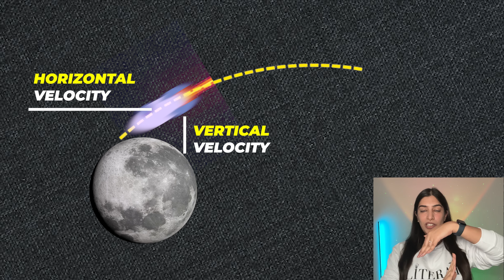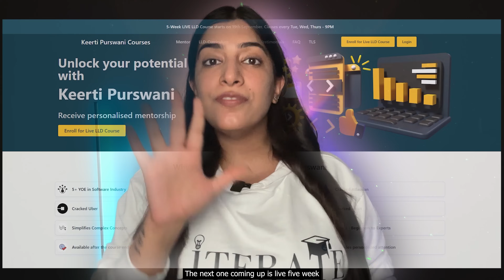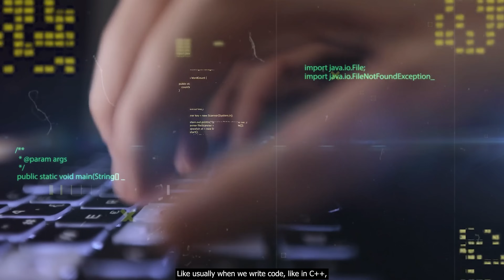Software Engineering in Chandrayaan 3! How is the code different? Which algorithms are needed?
As a proud Indian and a proud Software Developer, I had to create this. Hope you like it!

𝐂𝐡𝐞𝐜𝐤𝐨𝐮𝐭 𝐝𝐞𝐭𝐚𝐢𝐥𝐬 𝐚𝐧𝐝 𝐞𝐧𝐫𝐨𝐥𝐥 𝐟𝐨𝐫 𝐭𝐡𝐞 𝟓-𝐰𝐞𝐞𝐤 𝐋𝐢𝐯𝐞 𝐋𝐋𝐃 𝐜𝐨𝐮𝐫𝐬𝐞 𝐡𝐞𝐫𝐞

Checkout my new venture and get cool, geeky Tshirts, Oversized Tshirts and Hoodies

The video has following parts-
0:00-0:40 - Intro
0:40-4:00 - Chandrayaan 2 - What went wrong how we improved
4:00-4:32 - Mission critical systems
4:32-5:34 - LLD course info
5:34-9:10 - How is the system and code different
9:10-10:35 - Algorithms involved
10:35-11:15 - Thank you